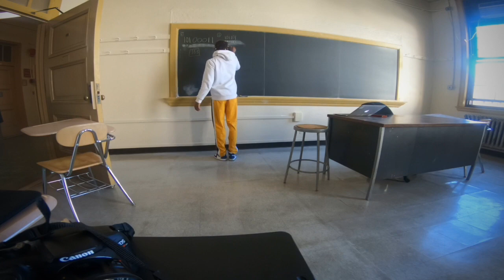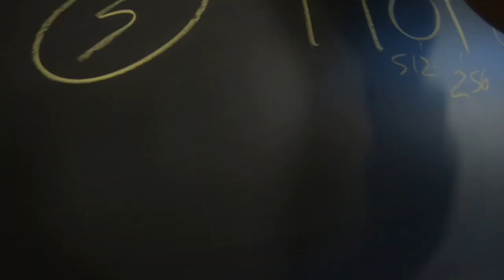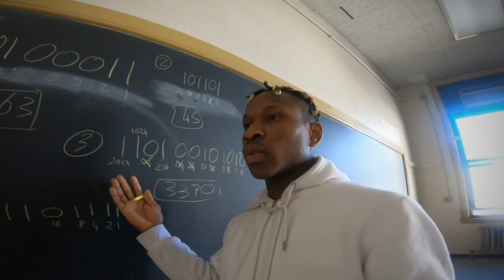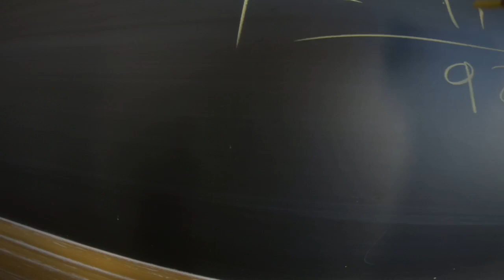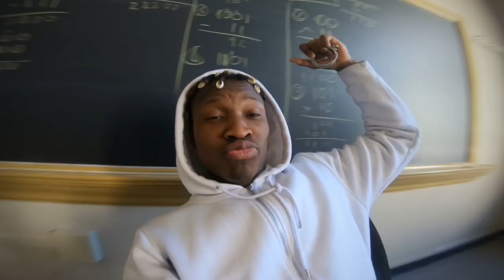A day at Bronx Community College